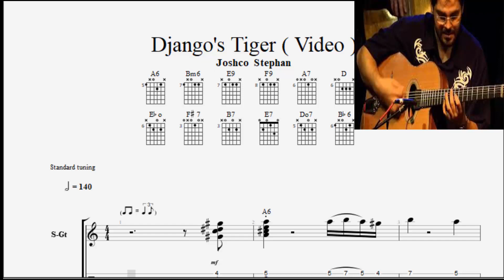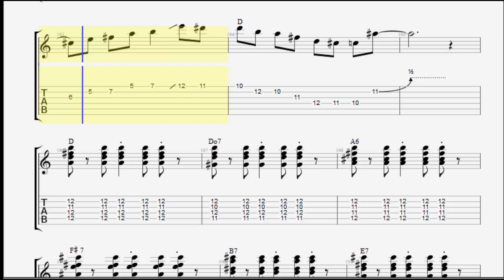Djangos Tiger Joscho Stephan Tab Sheet JazzGuitar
Djangos Tiger Joscho Stephan Tab Sheet